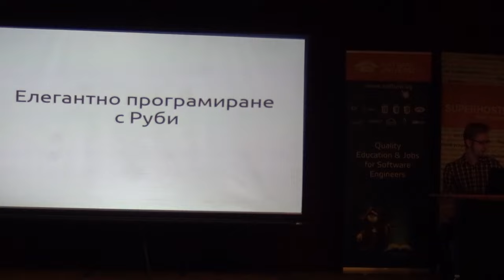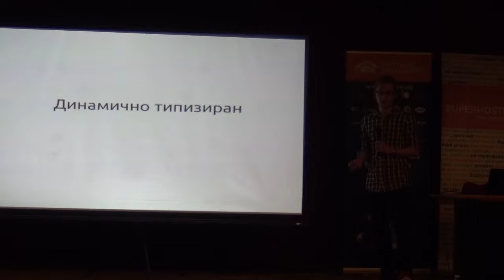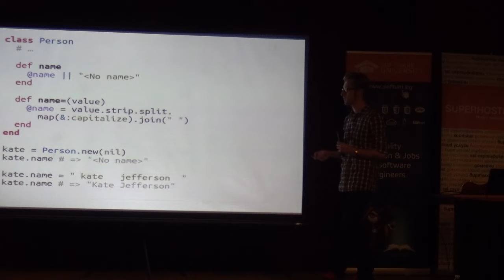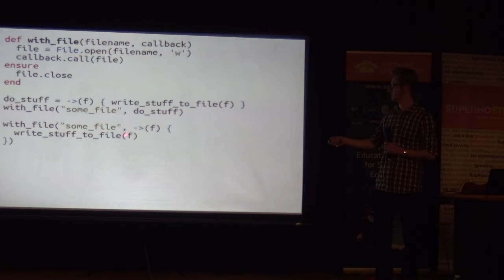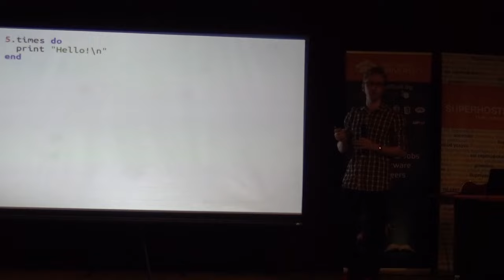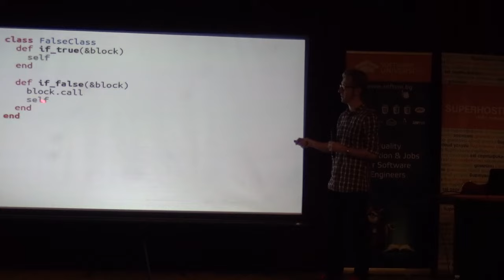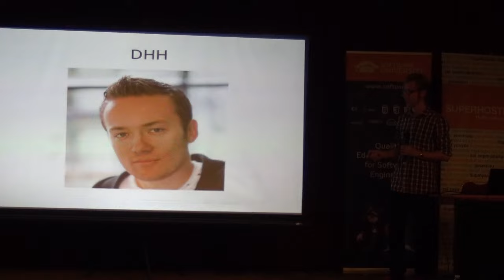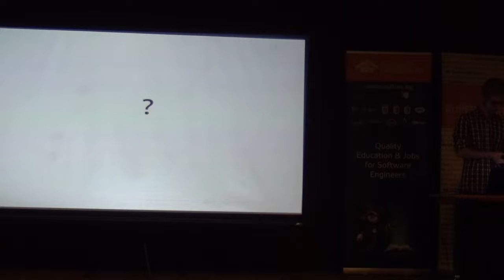Елегантно програмиране с Ruby (камера)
Лекция: Елегантно програмиране с Ruby (камера)
Курс: СофтУни Конф - юни 2015
Трейнър: Андрей Радев
Дата: 27 юни 2015 г.